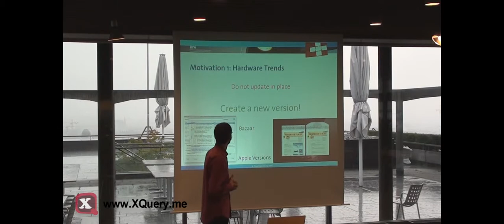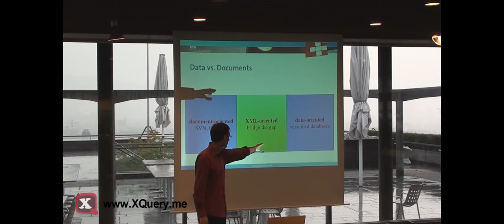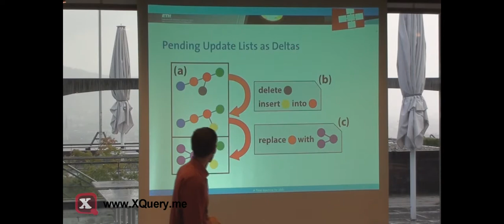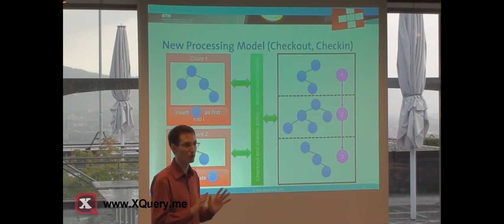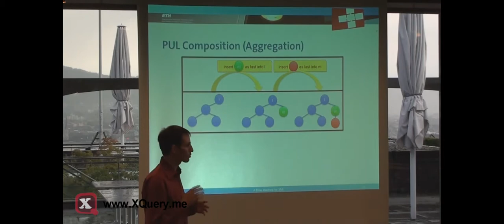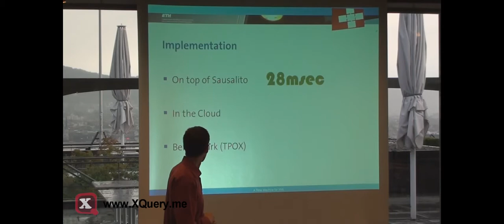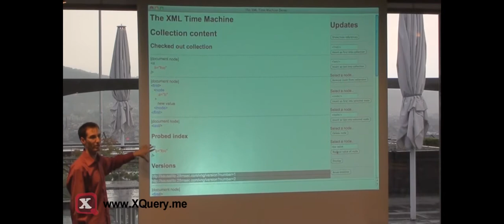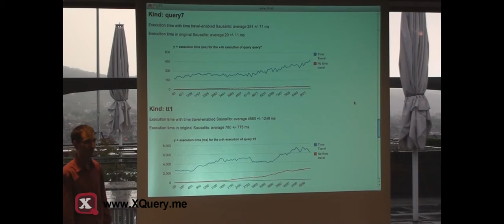A Time Machine for XML - Ghislain Fourny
This talk was held at XQuery Meetup 2011, ETH Dozentenfoyer, Zurich. Ghislain Fourny presents a time machine for XML data. The time machine keeps all versions that existed at any time of manipulated XML data and allows to access any version by XPath axis extensions (e.g. "future::*", "past-or-current::*", or "later::*"). Furthermore, Ghislain shows a demo of his prototype implementation into 28msec's Sausalito XQuery Engine.